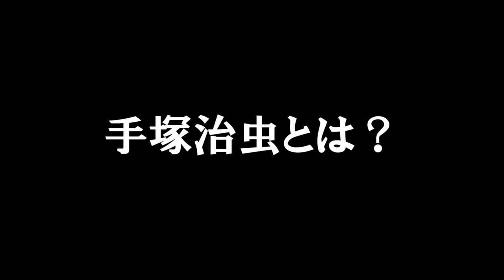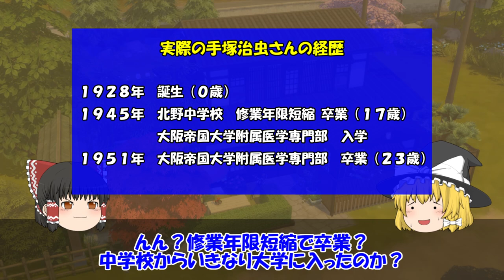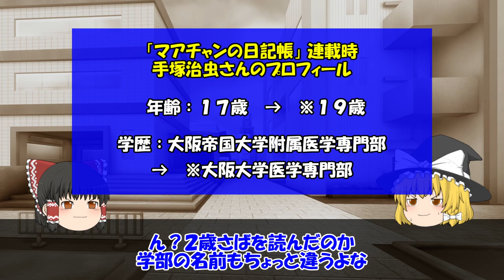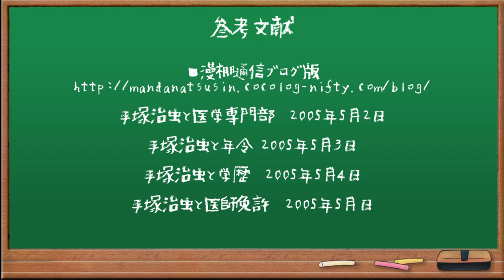手塚治虫 学歴詐称の闇【ゆっくり解説】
00:00 プロローグ
01:18 手塚治虫とは？
03:57 手塚治虫の学歴検証
06:40 マンガの神様 学歴詐称の真相
10:18 エピローグ

鉄腕アトムやジャングル大帝など日本マンガの神様と言われる手塚治虫さんですが、その死後に年齢と学歴の詐称が発覚しました。

医師免許を持ちながらもマンガ家の道を選んだ手塚さんですが、学歴詐称をするに至った、時代背景なども含めて考察していきます。

‹動画作成の参考文献›
・ぼくのマンガ人生

・ボクのまんが記

■ゆっくり 漫画アニメ研究部

クールジャパン 大敗北！韓流ブームの歴史とクールジャパン戦略の問題点について

■使用素材（BGM）
ワクワクイベントオーケストラ

MOMIZizm MUSiC 推理/レトロモダン「大正浪漫探偵」

・フリーBGM・音楽素材 MusMus 「ヴァニラ」

週刊マンガ雑誌の歴史シリーズ（ゆっくり解説）